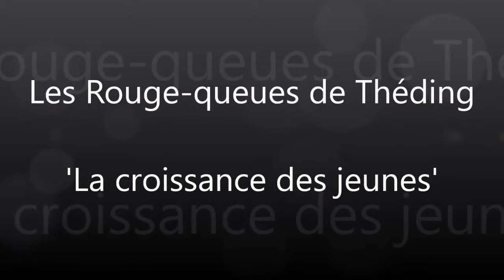La croissance des jeunes - 06/06/2019 - Les Rouge-queues de Théding